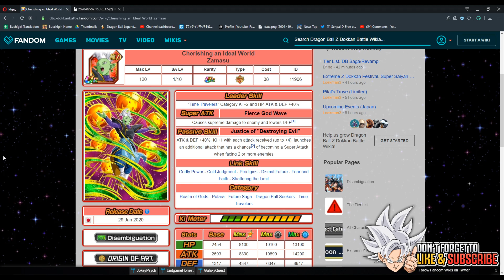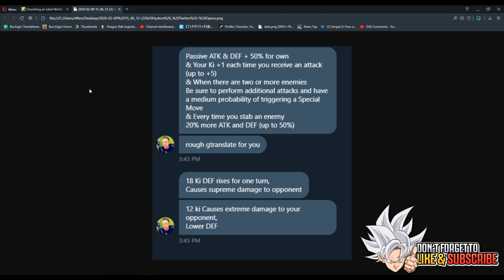FREE STR LR GOKU BLACK/ZAMASU (SUPREME KAI OUTFIT) 100% SHOWCASE! DBZ Dokkan Battle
Dragon Ball Z Dokkan Battle - NEW F2P 100% STR LR GOKU BLACK/ZAMASU (GOKU) IN THE SUPREME KAI OUTFIT SHOWCASE! DBZ Dokkan Battle